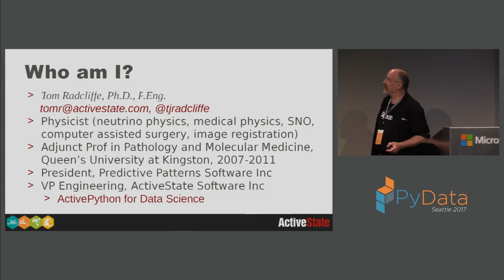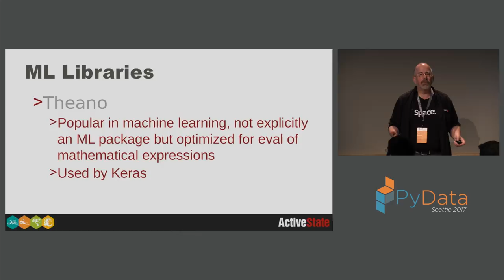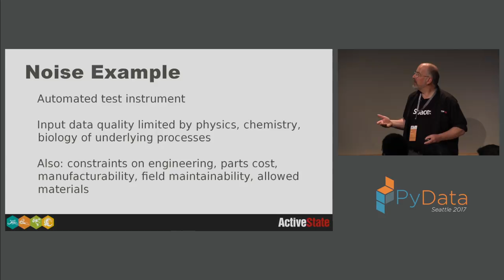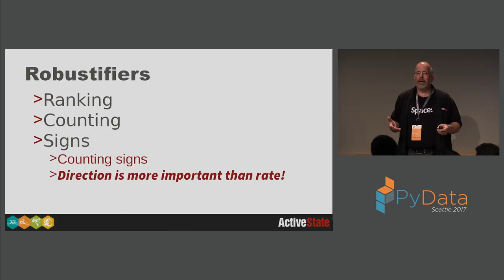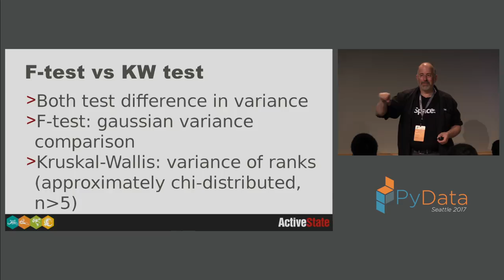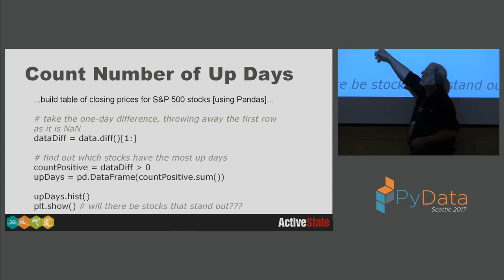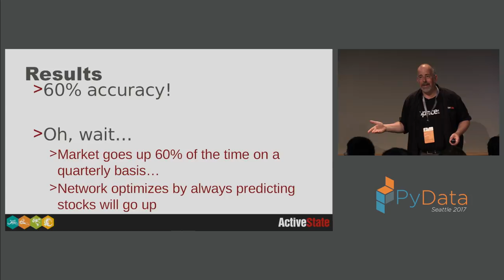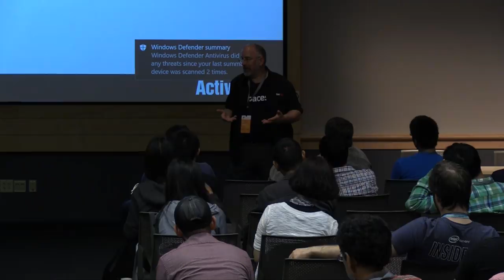Tom Radcliffe - Robust Algorithms for Machine Learning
PyData Seattle 2017

Many companies implementing Machine Learning (ML) have learned that noise and other errors in the data set can cause stability issues resulting in time loss and headache.

Robust algorithms are under-appreciated, particularly by people new to data analysis. This talk will review the basic idea of robust or non-parametric algorithms and look at some of the more important named algorithms, as well as looking at how to apply the philosophy of robustness to any problem. 00:00 Welcome!
00:10 Help us add time stamps or captions to this video! See the description for details.